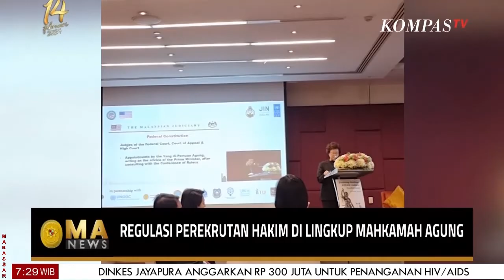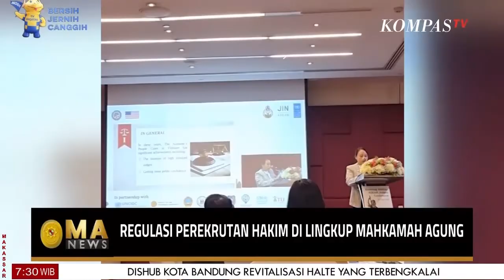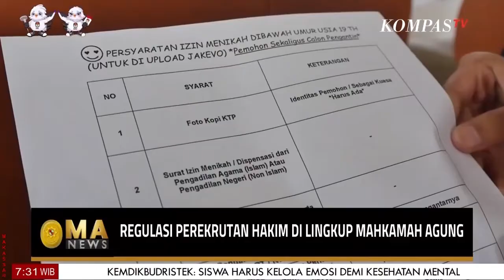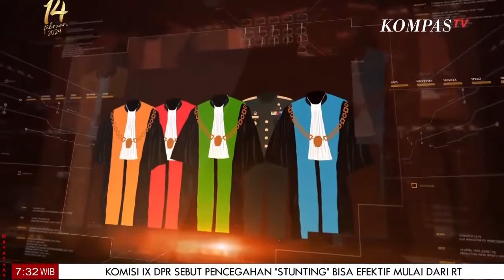Regulasi Rekruitmen Hakim Lingkup Mahkamah Agung | BERITA MA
JAKARTA, KOMPAS.TV - Regulasi Rekruitmen Hakim Lingkup Mahkamah Agung   |  BERITA MA